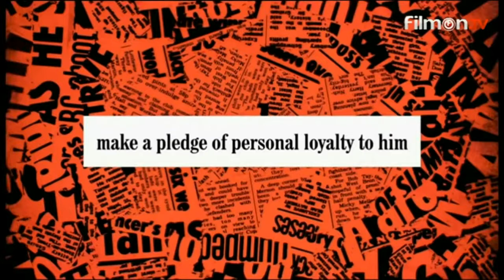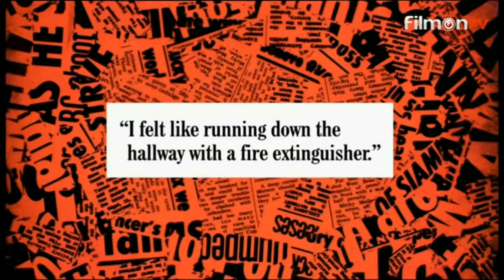Have I Got A Bit More News For You S53E05 22 May 2017 after Trump fired Comey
It's another clip from an excellent UK news show Have I Got A Bit More News For You about when Trump fired Comey, and did other newsworthy things as he does every week.  This is an indication of how the rest of the world sees Trump and his actions.